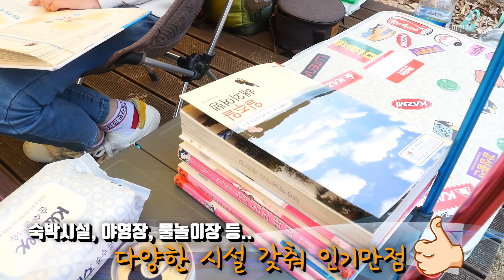흥미진진공주 행복이야기 No.37(공주산림휴양마을)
최해정 / 리포터
안녕하세요. 흥미진진 공주. 최해정입니다. 5월은 여행의 계절이라고 하잖아요. 그런데 아빠는 쉬고 싶고, 엄마는 꽃놀이 가고 싶고, 아이들은 놀고 싶고...제가 이럴 줄 알고 고민을 한방에 해결해줄 특별한 여행지를 소개해 드릴게요. 함께 가보시죠.

Na〉가족 모두 만족해 할 만한 그곳은? 바로 공주산림휴양마을!
이곳엔 공주10경 중 하나인,  금학생태공원과 주미산 자연휴양림,목재문화체험장 등, 다양한 산림휴양시설이 갖춰져 있는데요,

이영희 / 공주시청 산림과
여기는 공주시가지에서 10분 20분 거리에 있는 주미산휴양림입니다. 여기는 우리 가족과 함께 힐링 하러오기 가장 좋은 곳인데요, 여러분들 가까운 곳에 오셔서 충분히 휴양할 수 있는 좋은 곳입니다.

Na〉지난해 7월, 개장한 이곳은, 빼어난 경관과 산뜻한 공기, 그리고 접근성이 편리한 도심에 위치해 있어, 공주시의 핫! 플레이스로 떠오르고 있는데요, 특히, 가족과 함께 즐길 수 있는 다양한 시설이 눈길을 끕니다.

추연석 / 대전시 유성구
정리가 잘 되어 있고요, 뛰어놀기에 참 잘되어 있는 것 같아요. 저기 가면 놀이터도 있고요 차가 못들어오게 다 막아놔서 얘들이 안전하게 뛰어놀 수 있는 것 같아요.

Na〉울창한 산림 속에서, 여유있는 하루~! 휴식을 위해, 이곳을 찾은 사람은. 올해만 벌써, 6천명이 넘고요, 특히, 비수기 및 주중에는 숙박요금을 30% 할인해줘, 예약자는 점점 늘고 있습니다.

박정민 / 서울시 신당동
자고 일어나면 그 느낌과 숲속안에서 자고 일어난 느낌이 확연히 다를것 같아요.
완전히 달라요, 아침에 일어나서 나무가 보이니까 너무 좋고요.

김효재 / 서울시 신당동
그리고 나무 공기가 좋아요.

Na〉공주시민과 관광객들에게 편안하고 아늑한, 휴양편의시설을 제공하기 위해 개장한 이곳엔, 또 하나의 특별한 휴식공간이 있는데요,

최해정 / 리포터
와~ 여러분. 이곳에 오시면요 편백나무로 이우러진 족욕체험장에서 따뜻하게 발을 담궈볼 수 있답니다.  정말 최고의 힐링이예요. 우~ 너무 좋아

Na〉그리고 나무 향 가득한, 목재문화체험장엔 전통목조집 체험장과 나무블럭놀이터, 어른과 아이, 모두 함께 할 수 있는 20여종의 목재 소품 만들기와 나무의 생태적 특성을 알 수 있는, 목재 전시관 등..
볼거리, 즐길거리가 가득합니다.

최해정 / 리포터
우와 나무 실로폰. 우와. 나무에서 어떻게 이런 소리가 나지? 세수하러 왔다가 물만 먹고 가지요. 와~

Na〉수려한 풍광을 자랑하는 “금학생태공원”과, 푸른 녹음 속, 꿀 같은 휴식의  “주미산 자연휴양림” 그리고, 즐거움이 가득한 목재문화체험장까지...
이 모든 것을 만나 볼 수 있는 힐링 휴양지!!

최해정 / 리포터
휴식도 취하고, 체험도 하고, 구경도 할 수 있는 공주산림휴양마을로 놀러오세요. 웰컴투더 공주